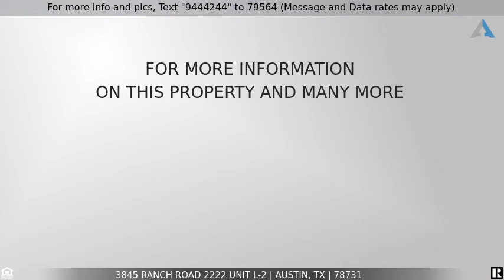Priced at $290,000 - 3845 Ranch Road 2222 Unit L-2, Austin, TX 78731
The Terrace Condominiums

Beautiful condo located at UNIT 24.  This unit features new carpet on stairs and in upstairs bedrooms with new vinyl in upstairs bathrooms.  The condo is painted throughout and new kitchen counter tops.  This unit comes with washer/dryer and refrigerator.  Owner just replaced dishwasher.  Go see it today or schedule a private viewing!!!